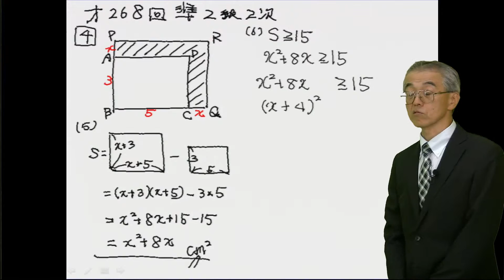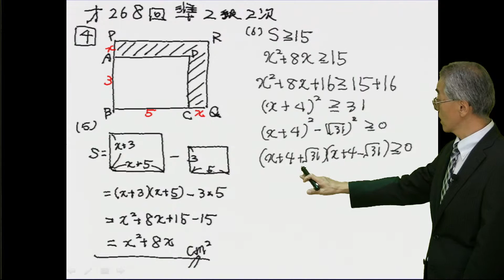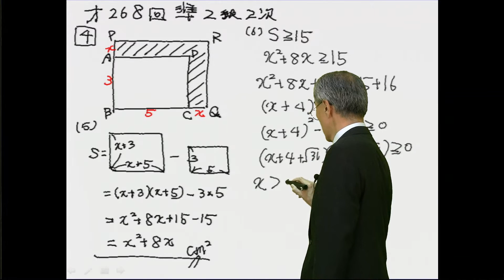数学検定解説 第268回検定 準2級 2次 問題4 （林）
数学検定準2級　過去問題解説講座

今回の先生は林先生です。